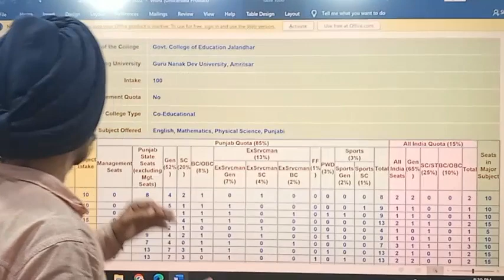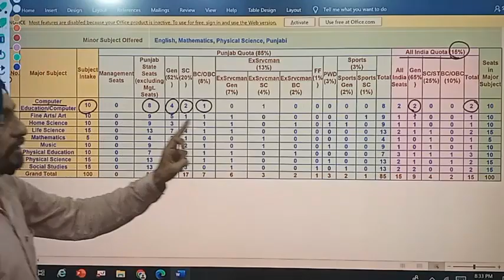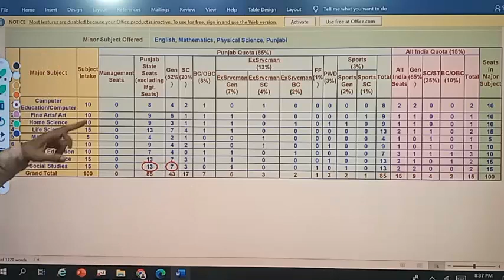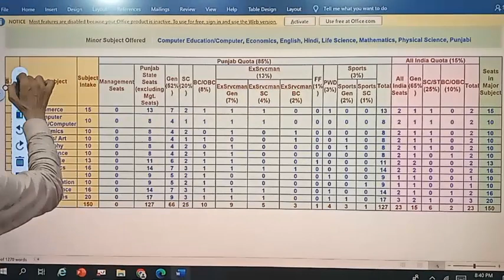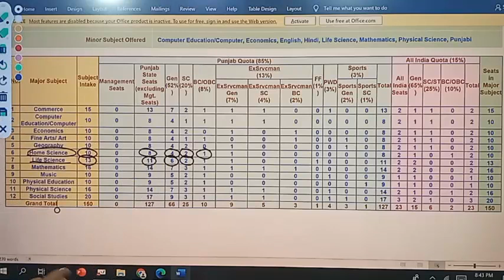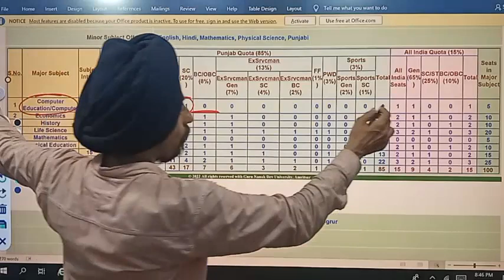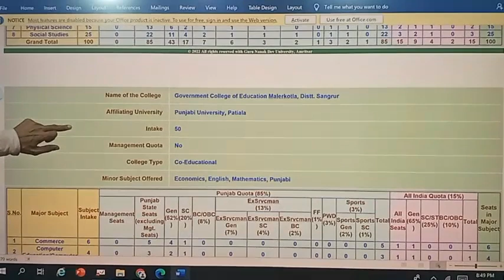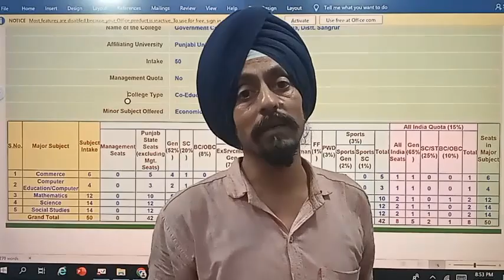Seats and Subject Combinations Govt. B.Ed. Colleges Punjab l Learn to Actualize l by Dr Tirath Singh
Seats and Subject Combinations 100% or full Govt. B.Ed. Colleges#Collegesof education Punjab l Learn to Actualize l by Dr Tirath Singh